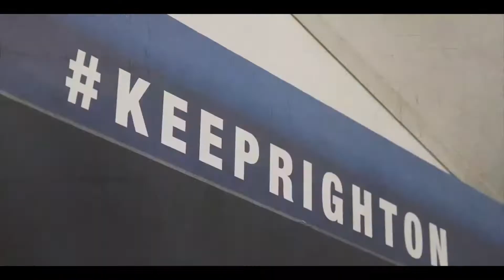Birmingham City 0-0 Swansea City - " We should have had 6 or 7"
Charlie gives his after match thoughts following Blues' 0-0 stalemate with Swansea.